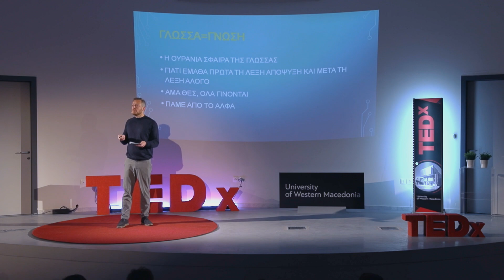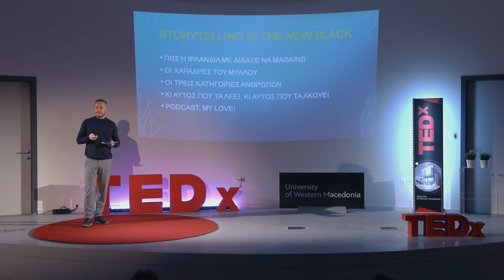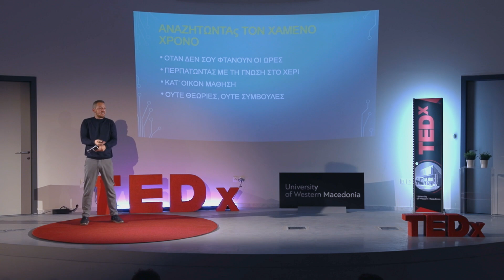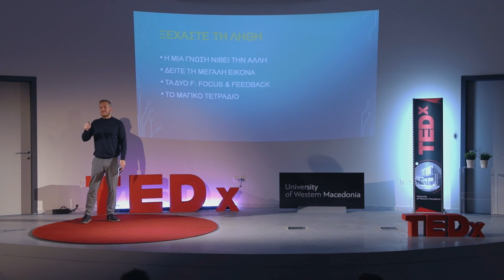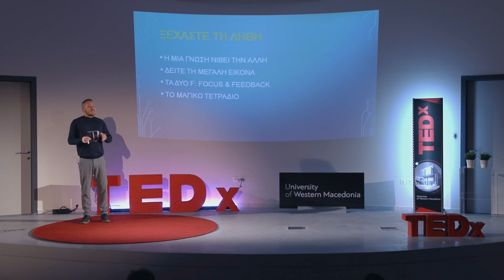Κατακτώντας τη γνώση | Panos Dimakis | TEDxUniversityOfWesternMacedonia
Conquering knowledge Panos Dimakis is an author and translator who studied English Literature. He has translated the works of Nikos Kazantzakis, including "Captain Michalis" and "The Fratricides," the latter being the first global translation. He also teaches professional English.

He appears on the Mega TV show "The Chase" as "The Hawk" and is the creator of the podcast "A Thousand and One Words" about the Greek language.

He has written the following books: the dictionaries "Verbeniotiko Idioma" and "Etymolexicon," the novel "Seventeen Spindles," which will be adapted for the small screen directed by Sotiris Tsafoulias, and more recently, "The River of a Thousand Blind." This talk was given at a TEDx event using the TED conference format but independently organized by a local community.